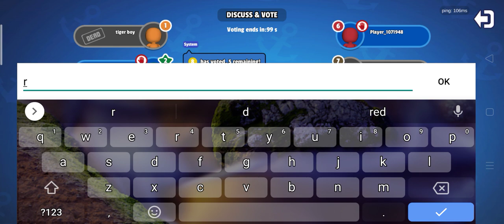i just said to stop and he vote me